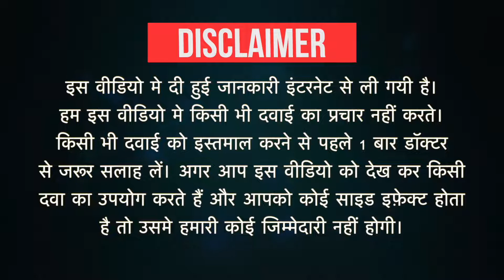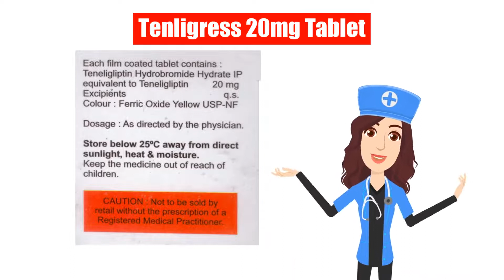Tenligress 20mg Tablet Uses in Hindi| Side Effects | Dose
Tenligress 20mg Tablet Uses in Hindi | Side Effects | Dosage